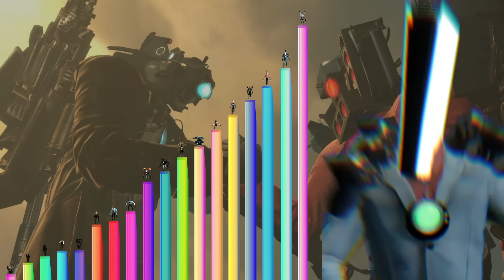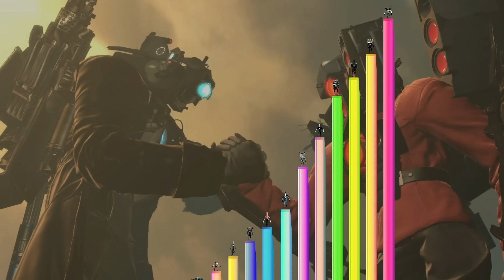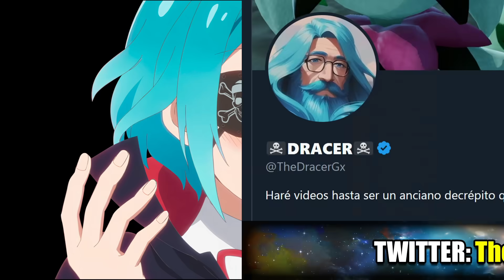Niveles de Poder de Skibidi Toilet (Nuevas Especies)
En este video veremos nuevos personajes de skibidi toilet. ¿Quién podría ser el más fuerte?